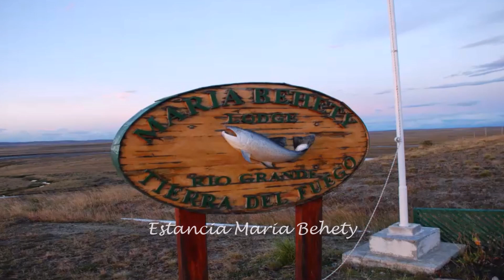Rio Grande - Tierra Del Fuego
Sea trout fishing in Argentina on the Rio Grande River staying the Estancia Maria Behety Lodge.